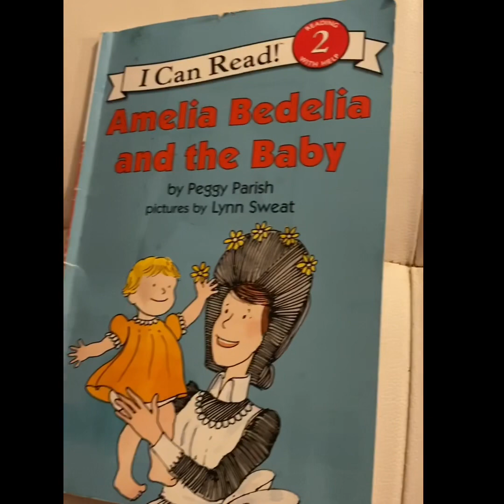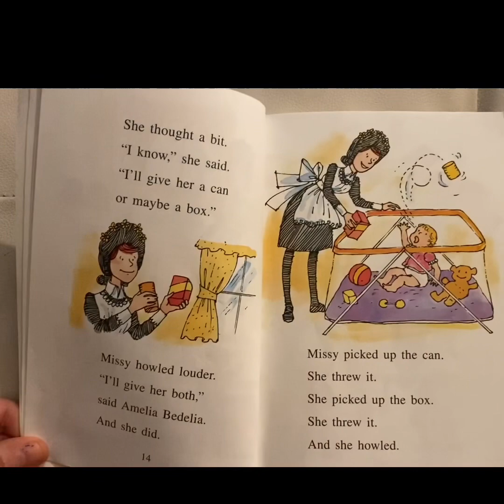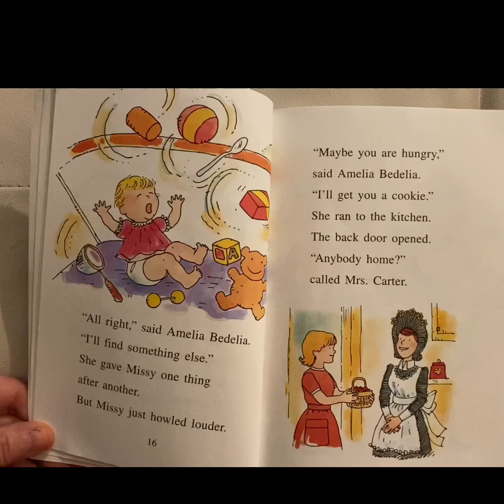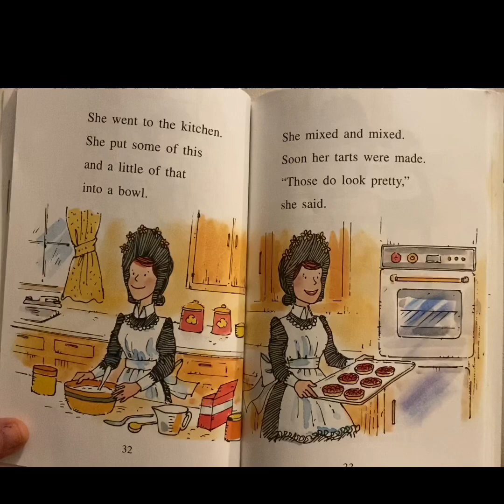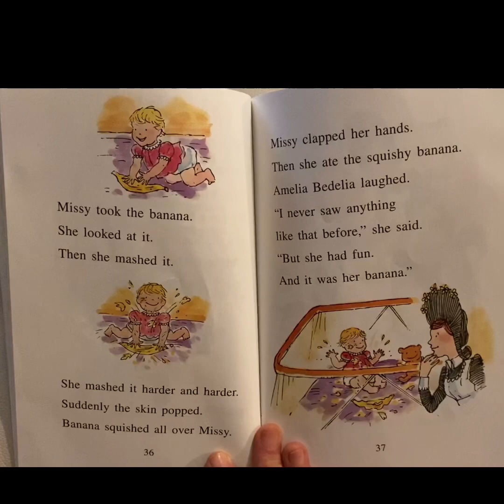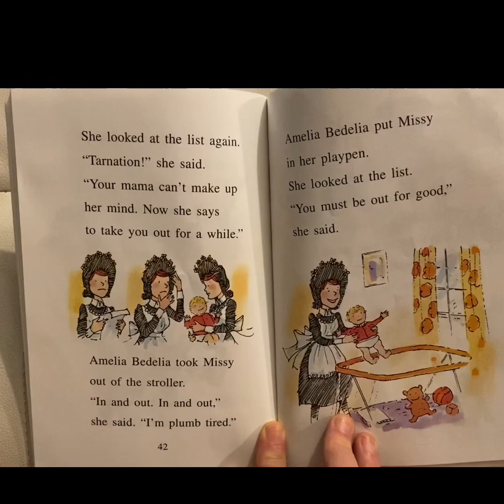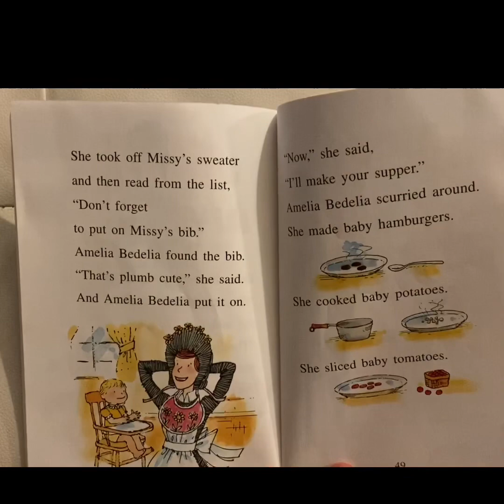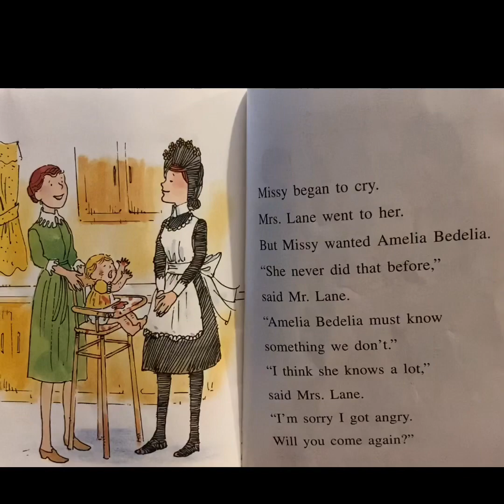Amelia Bedelia & the Baby